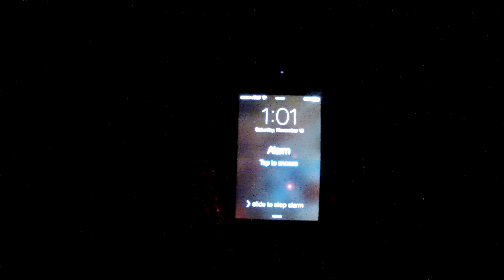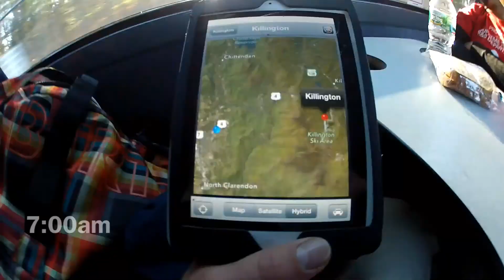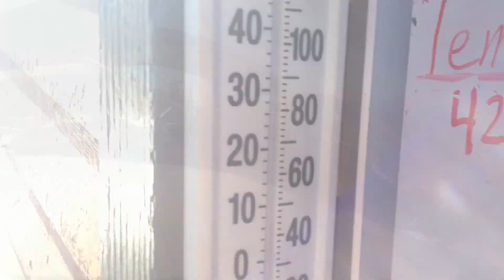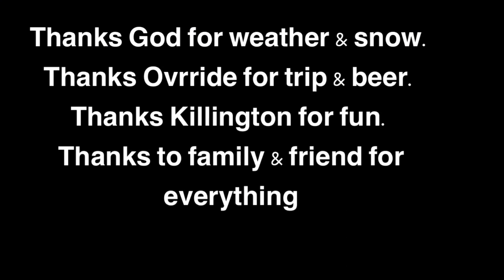Killington. Open season 13-14.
November 16, 2013 Vermont.
 Open season trip to Killington with OvrRide.
Music. Broke For Free. 1.Budding.
                     2.Nothing The Captain Crunch.
                            3. Covered On Oil.